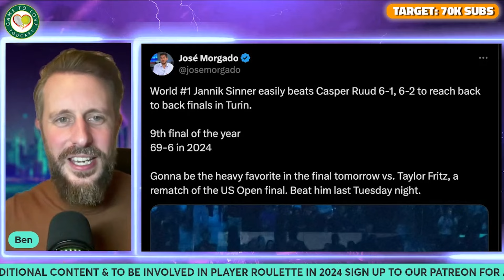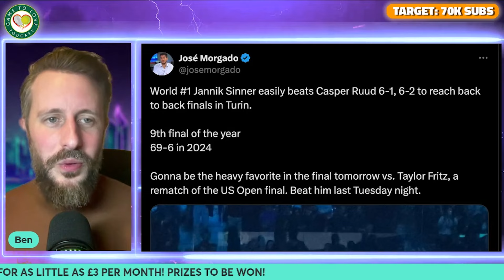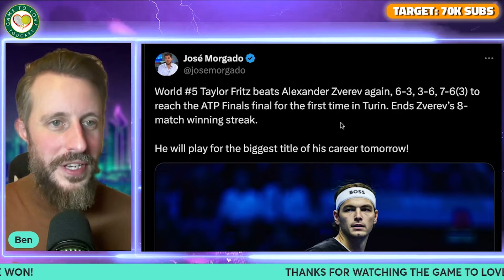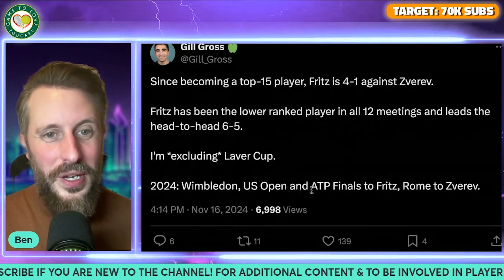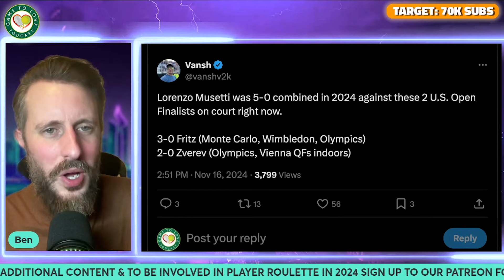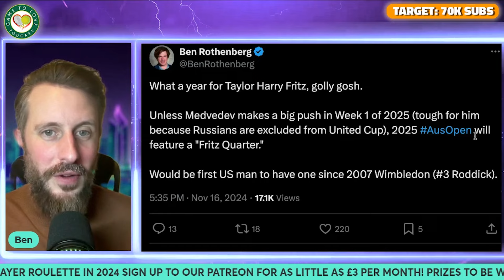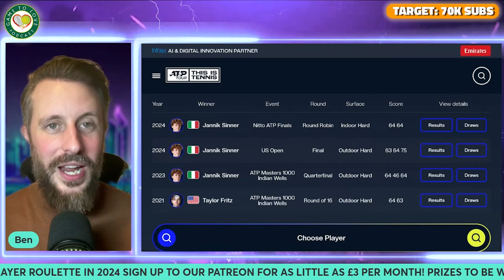Sinner vs Fritz | ATP Tour Finals 2024 | Final Preview & Prediction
A preview for Jannik Sinner vs Taylor Fritz for the final of the ATP Tour Finals 2024 in Turin. Tell us your predictions in the comments section!

⏰ Time Stamps ⏰
0:00 Intro
0:20 Sinner
3:21 Fritz
6:46 H2H
7:17 Prediction